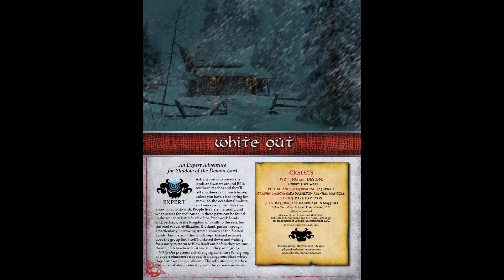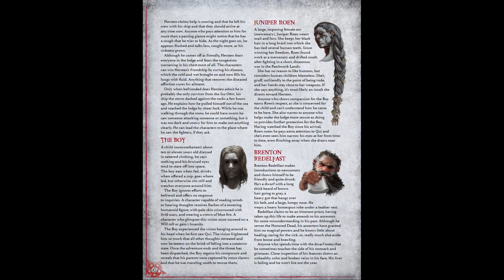E-Biblioteczka Małej Wsi: White Out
Na mroźne dni mam dla was mrożącą krew w żyłach przygodę do Cienia Władcy Demonów! Zakładajcie płaszcze i przygotujcie się na niepokojące towarzystwo w chatce na odludziu!
Sprzedaż Cienia Władcy Demonów trwa!

Instagram Mała Wieś: @wiesmala